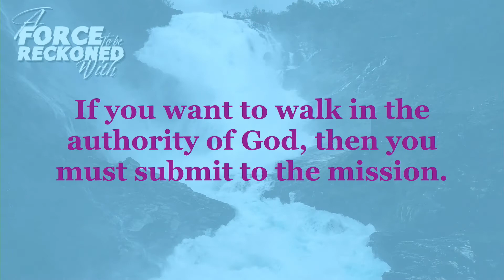A Force To Be Reckoned With - Wk.2 - Clip 1